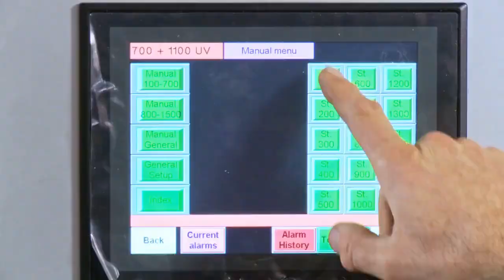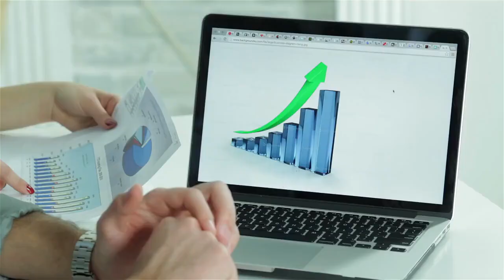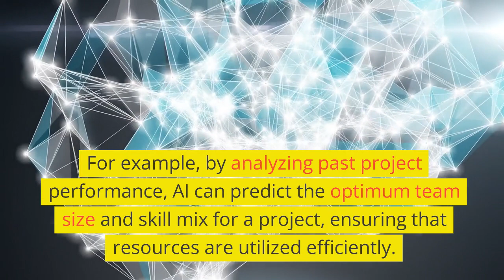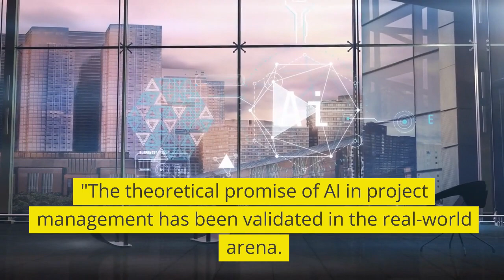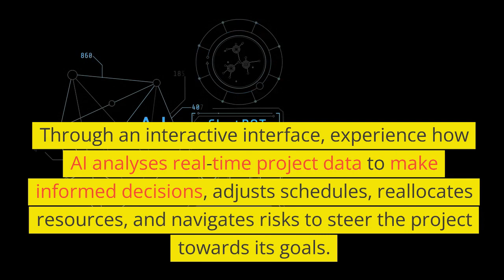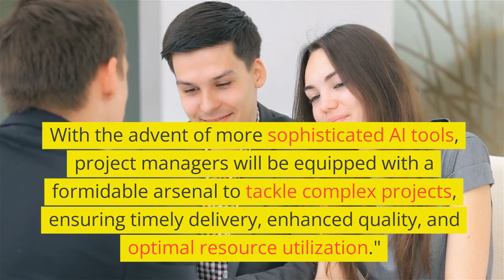Innovate to Elevate: Bridging AI and Project Management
Dive into the heart of innovation with 'AI at the Helm: Navigating the Future of Project Management', a comprehensive exploration into the dynamic convergence of Artificial Intelligence (AI) and Project Management. This video unveils how AI, with its automation and predictive analysis capabilities, is revolutionizing the project management realm. From automating mundane tasks to optimizing resource allocation and foreseeing project risks, AI emerges as a formidable ally for project managers.

The journey doesn't stop at theory. Real-world case studies bring to life the practical applications and remarkable benefits of integrating AI into project management frameworks. Through engaging interviews with industry experts and interactive AI-driven project management simulations, we delve into the real-world impact of this technological synergy.

As we venture into the future, the video also sheds light on emerging technologies poised to further augment the AI and project management nexus. Your voyage into the future of project management is enriched with insightful discussions, expert analyses, and a glimpse into the transformative potential of AI.

Join us in this enlightening expedition and be part of the conversation that explores the endless possibilities at the intersection of AI and Project Management. Share your thoughts, insights, and experiences in the comments below, and together, let's navigate the promising horizon of AI-driven project management.